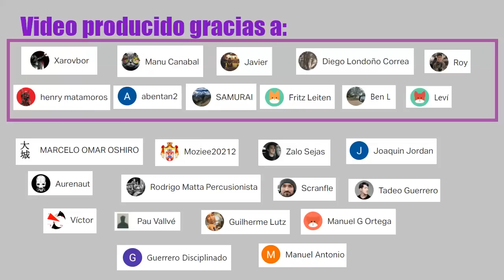El mundo americano capitalista | EEUU y sus aliados